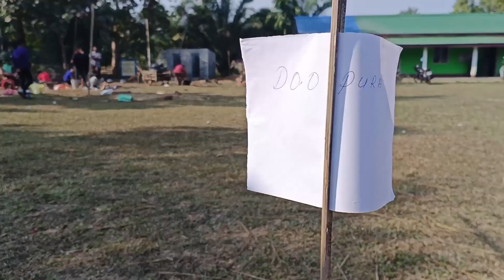New Year Ni Vlog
Kam bange edit kanan manjaha sorry ripengrang bademanoba nichimaiboha!